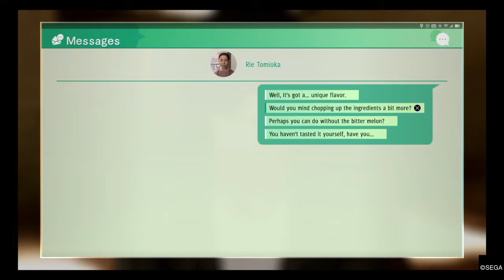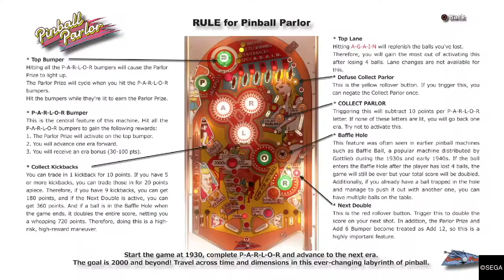Judgment: Pinball Break/Meeting Kim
Just taking a little break after the whole Hamura situation when Yagami runs into Kim, an owner of a meats restaurant being chased Keihin Gang.